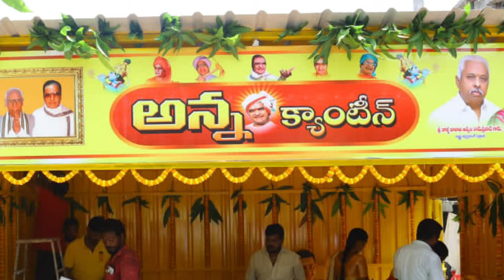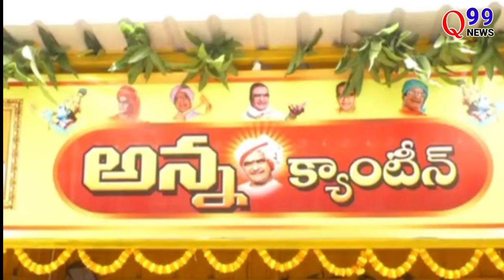శృంగవరపుకోటలో అన్నా క్యాంటీన్ !! INAUGURATION OF ANNA CANTEEN IN S.KOTA !! anna canteen#q99news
ఎస్ కోటలో అన్నా క్యాంటీన్ విశాఖ టిడిపి పార్లమెంటరీ ఇంచార్జ్ ఎం శ్రీధర్ చేతుల మీదుగా ప్రారంభోత్సవం చేయించిన కోళ్ల దంపతులు
మాజీ మంత్రివర్యులు స్వర్గీయ కోళ్ల అప్పలనాయుడు జ్ఞాపకార్థం ఆయన సతీమణి కోళ్ల పైడితల్లి అమ్మ ఆశీస్సులతో వారి కుమారుడు కోడలు ,రాష్ట్ర తెలుగుదేశం పార్టీ కార్యనిర్వాహక కార్యదర్శి కోళ్లబాలాజీ అప్పల రాంప్రసాద్ మరియు శృంగువరపుకోట నియోజకవర్గ టిడిపి ఇన్చార్జ్ మాజీ ఎమ్మెల్యే కోళ్ల లలిత కుమారి ఆధ్వర్యంలో సొంత నిధులతో ఈ అన్న క్యాంటీన్ ప్రారంభించారు
ఈ యొక్క కార్యక్రమానికి ఎల్ కోట, వేపాడ ,జామి ఎస్ కోట కొత్తవలస మండలాల తెలుగుదేశం పార్టీ ఎంపీటీసీలు మాజీ ఎంపీటీసీలు సర్పంచులు మాజీ సర్పంచ్లు వార్డ్ మెంబర్స్ మరియు మాజీ వార్డ్ మెంబర్స్ తెలుగుదేశం పార్టీ అభిమానులు కార్యకర్తలు ఈ కార్యక్రమంలో పాల్గొన్నారు
llQ99NEWS is one of the top news portal news!it publishers all latest political news about Andhra Pradesh and Telangana. it is a 24 hours news channel with latest news updates, and breaking news, sports news business news latest movie updates.
and political analysis and extras

anna canteen
AP latest news
AP today news
Andhra Pradesh Telugu news
vizuanagaram Anna canteen
Telangana today news
Telugu news channel
anna canteens in ap
telugu news
vizianagaram anna canteen